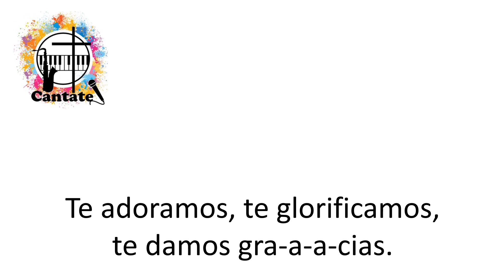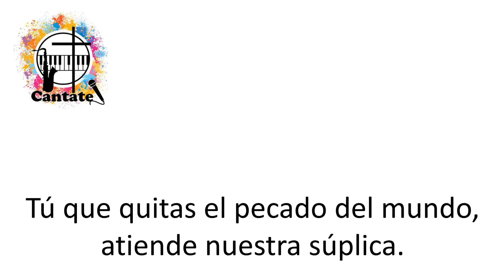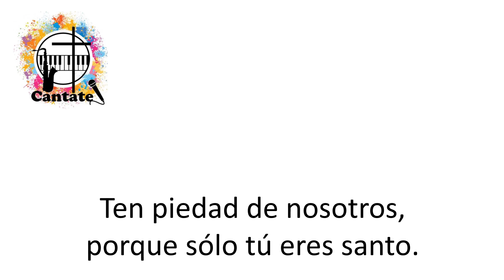Gloria Solemne 3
Pista, a modo de Karaoke, de un hermoso canto de César Cortez.